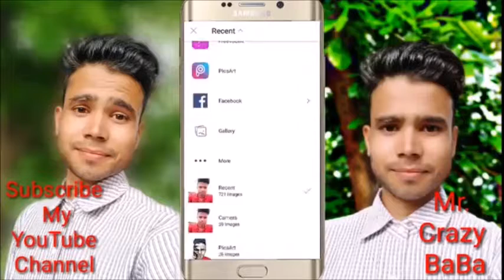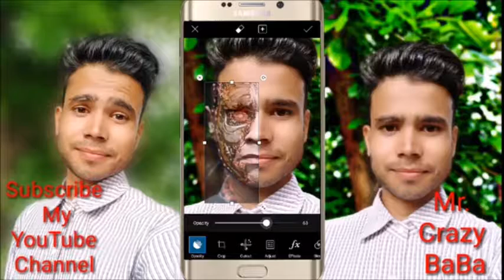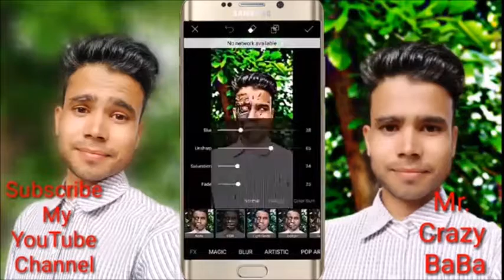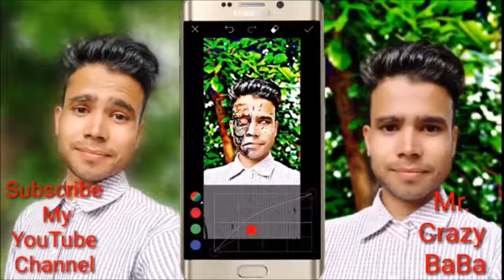Real photo editing terminator - terminator editing tutorial 2018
online web album
online save photo
online photos ko edit kaise kare
online photo edit kaise karte hai
online photo edit karne ka tarika
photos ko online edit kaise kare
How to edit photos online in Hindi
Kisi photo ko online edit kaise kare
Zenfotomatic
Zenfotomatic.com
Zenfotomatic japan
photo editing software for online sellers
image editing software for online sellers
Photo editing
download hd background for editing
hindi text photo editor online
hindi text image editor
image editor online
add hindi text to image online
hindi text on photo
hindi text on image online
how to write text on image online
how to add text on image online
how to add text in jpeg image online
TOP
Best
Online
Photo
Editing
Sites
Graphics Editor
Photoshop Online
Online Photoshop
top photo editor for pc#20
top photo editor for android#7
best photo editor#7
photo editor
top photo editor#8
photo editing sites